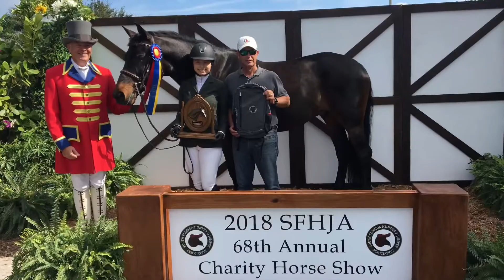Back at it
Siggy’s first few shows back.